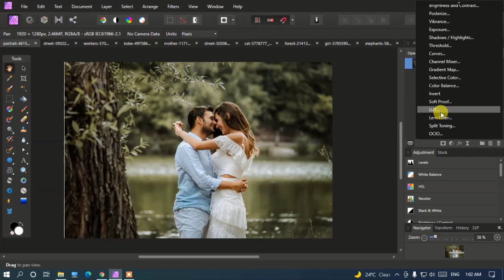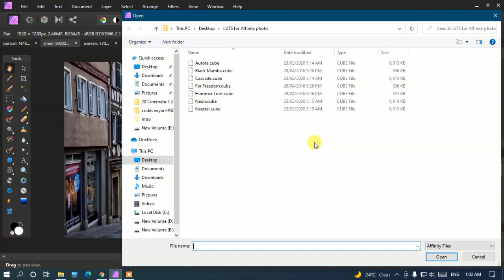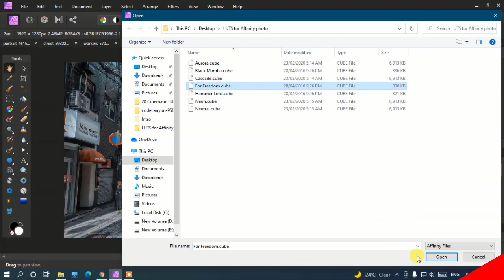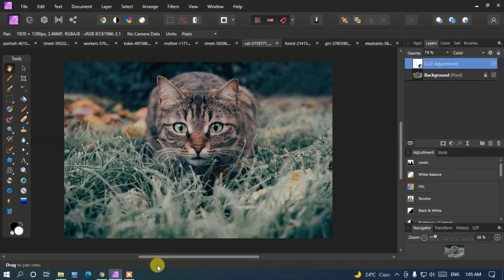Affinity Photo Best Cinematic Luts for free 2023 | Free LUTs for Affinity Photo 2022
Affinity Photo Best Cinematic Luts for free 2022 | Free LUTs for Affinity Photo 2022